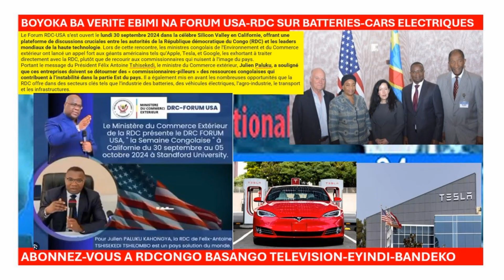1/10/BOYOKA BA VERITE EBIMI NA FORUM USA-RDC EN CALIFORNIE SUR BATTERIES CARS ELECTRIQUES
ABONBEZ VOUS A RDCONGO BASANGO TELEVISION